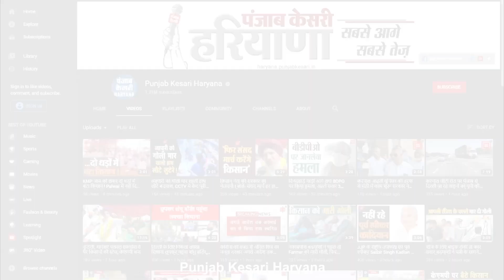गृहमंत्री अनिल विज का कांग्रेस और ‘आप’ पर जुबानी हमला,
तस्वीरें करनाल की है जहां हरियाणा के गृहमंत्री अनिल विज पूर्व मंत्री शशिपाल मेहता के निवास स्थान पर उनसे मुलाकात करने पहुंचे थे... इस दौरान उन्होंने मीडिया से रूबरू होते हुए आम आदमी पार्टी पर एक बार फिर से निशाना साधा और देश के लिए पार्टी को खतरनाक बताया...साथ इस दौरान उन्होंने जानकारी देते हुए बताया कि 9 मई को बीजेपी के प्रदेश अध्यक्ष जेपी नड्डा अंबाला आएगे और कैंसर सेंटर का उद्घाटन करेंगे...जिसका फायदा आसपास के राज्यों को मिलेगा...क्या कुछ कहा उन्होंने चलिए पहले आपको वो सुना देते है...